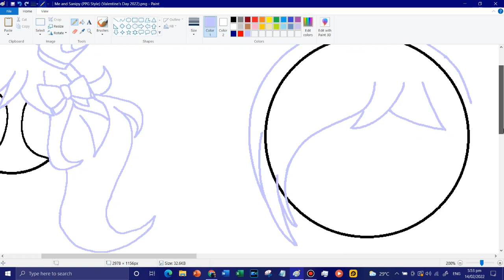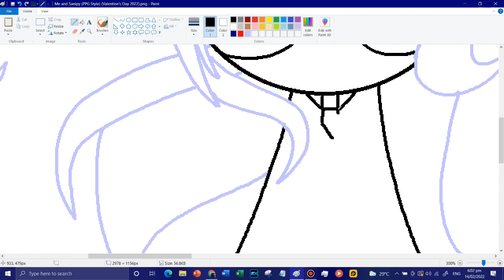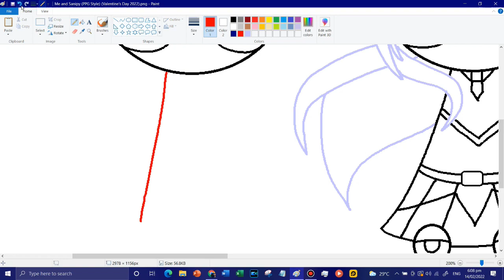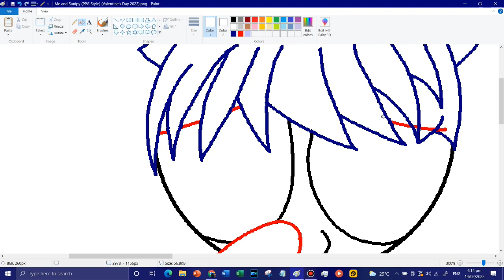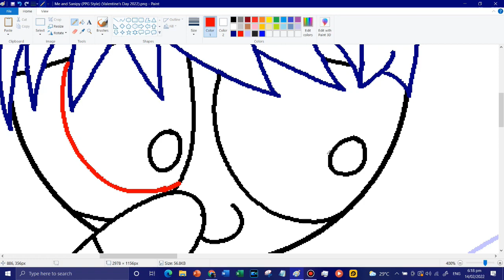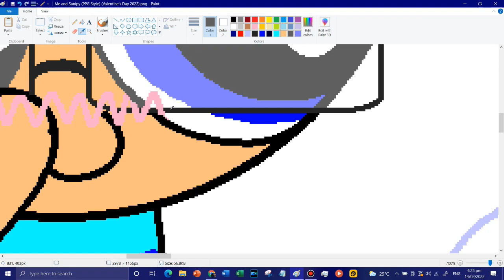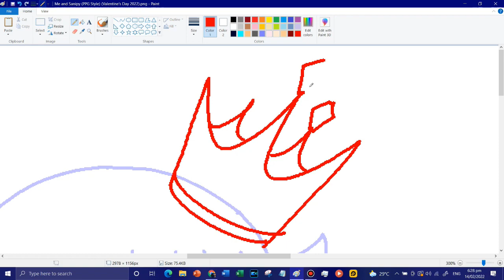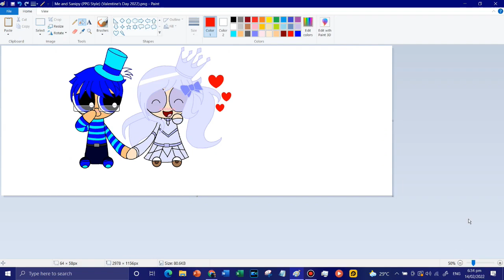Valentine's Day Art - Speed Paint (PPG Style) (with a message to Sanipy in video desc)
My 2nd Speed Paint Video of 2022 and it is the LONGEST Speed Paint video I've ever done so far in my channel.

A little valentine's art I made for my love once again in PPG Style and a little remake to one of my old arts in PPG Style I posted on my server back in Mid-2020 right after Me and Sanipy are confirmed to be uhh.. you guys get what I'm saying..

Here's a little message to Sanipy here in the description of this video if she's reading this:
"After all of those things you've been through from early last year to this year, you made my year special last year. All the good times we had together for the past 6 months or so, you always made my day whenever you wanted to talk to me about something everyday and honestly, I cannot thank you enough for all of that stuff you did for me last year.. Thank you so much my love.. I really really appreciate that.. I will always be in your heart, and whenever you need help.. I'm always here for you, I'll always stay by your side and  I will always be your valentine. Thanks again my love."

Happy Valentine's Day everyone, and especially to my love! Love you all as a friend! Take care of yourselves and stay safe while we're still in this pandemic! ;)